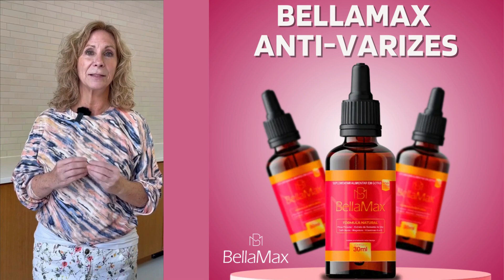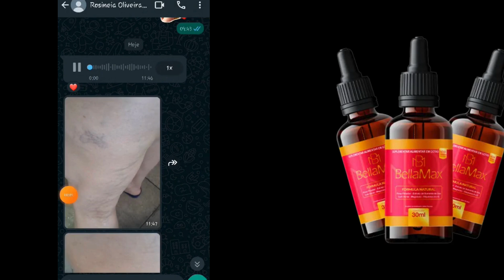Bellamax Varizes Gota{⛔ Bellamax Varizes Gotas Funciona?⛔} Bellamax Varizes Gotas depoimentos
Bellamax Varizes Gotas{⛔ Bellamax Varizes Gotas Funciona?⛔} Bellamax Varizes Gotas depoimentos

Se você está cansado do desconforto e da aparência das varizes, precisa conhecer o BellaMax Varizes Gotas. Este tratamento inovador é projetado para aliviar os sintomas e melhorar a saúde das suas pernas, e neste vídeo, vamos explorar tudo o que você precisa saber sobre esse produto.

O BellaMax Varizes Gotas é uma solução eficaz para quem sofre com varizes e má circulação. Se você já se perguntou se o BellaMax Varizes Gotas funciona, fique tranquilo! Vamos compartilhar depoimentos reais de pessoas que experimentaram os resultados e como essas gotas podem transformar sua qualidade de vida.

* Benefícios do BellaMax Varizes Gotas

Ao longo do vídeo, você descobrirá os principais benefícios do BellaMax Varizes Gotas. Entre eles, destacam-se o alívio da dor e do desconforto nas pernas, a melhoria da circulação sanguínea nas áreas afetadas e a redução da aparência das veias salientes. Além disso, essa fórmula também possui ação anti-inflamatória, ajudando a fortalecer as veias e prevenindo o agravamento das varizes.

Se você tem dúvidas sobre os efeitos colaterais do BellaMax Varizes Gotas, saiba que este produto é formulado para ser seguro e eficaz, mas é sempre importante consultar um profissional de saúde antes de iniciar qualquer tratamento. E o melhor de tudo: o BellaMax Varizes Gotas vem com uma garantia de satisfação, para que você possa experimentar sem medo!

*Como Usar e Resultados Esperados

Neste vídeo, também abordaremos como usar as gotas para varizes de forma correta e qual é o tempo necessário para começar a perceber os resultados. Muitas pessoas se perguntam: “Quanto tempo leva para ver os efeitos do BellaMax Varizes Gotas?” E aqui você vai entender melhor como funciona o tratamento.

Além disso, não deixe de conferir os depoimentos de quem já utilizou o produto e viu resultados impressionantes! Essas histórias inspiradoras mostram como o BellaMax Varizes Gotas pode realmente fazer a diferença no dia a dia de quem luta contra varizes.

*Atenção!*

É fundamental lembrar que o BellaMax Varizes Gotas só é vendido em seu *site oficial*. Isso garante que você adquira um produto original e de qualidade. Não se deixe enganar por falsificações em marketplaces como Mercado Livre, Shopee ou OLX. A única maneira de garantir a eficácia do produto e ter resultados satisfatórios é comprando diretamente do site oficial.

*Conclusão*

Por isso, se você quer se livrar das varizes e melhorar sua qualidade de vida, não perca a oportunidade de experimentar o BellaMax Varizes Gotas. Clique no link abaixo para acessar o site oficial e garantir a sua satisfação!

Vamos juntos nessa jornada rumo a pernas mais saudáveis e confortáveis!